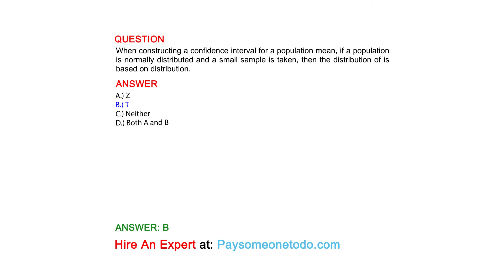When constructing a confidence interval for a population mean, if a population is ...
QUESTION
When constructing a confidence interval for a population mean, if a population is normally distributed and a small sample is taken, then the distribution of is based on distribution.

ANSWER
A.) Z
B.) T
C.) Neither